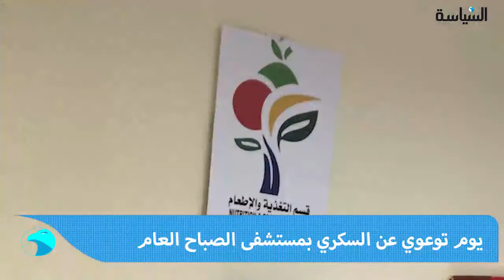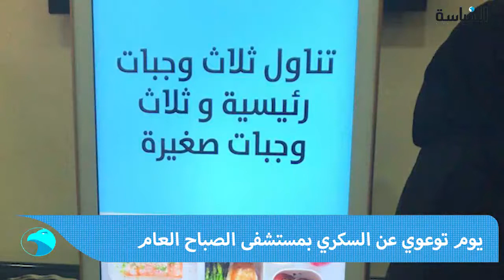إختتام محادثات السويد بالإتفاق بشأن تعز والحديدة ... والخارجية الكويتية ترحب